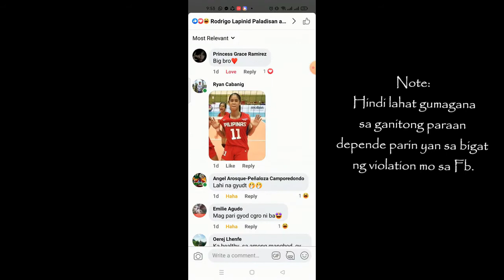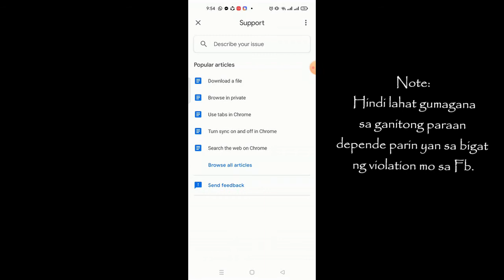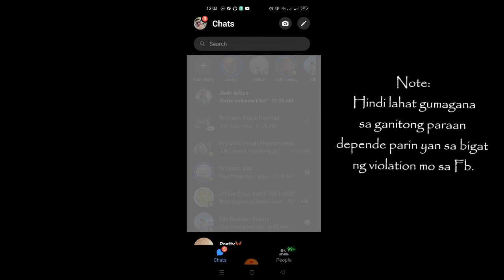HOW TO FIX FACEBOOK BLOCK FOR 72 HOURS | PROBLEM SOLVED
You can't post or comment for 72 hours; Facebook account blocked for 72 hours due to violation of community standards.

Here is  some reason why you block in Facebook...
Facebook  “Community Standards” a list of official rules that outlines the types of posts that can get you banned from using Facebook. It also outlines the types of users it doesn't allow to post